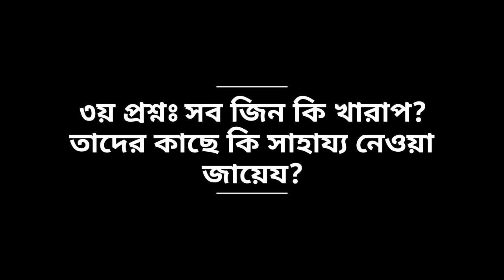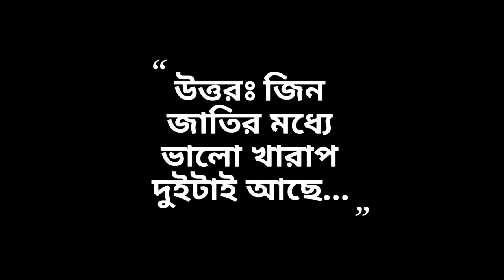সাধারণ ইসলামিক জ্ঞান | প্রশ্ন উত্তর পর্ব ৫ - ইসলামে জীন জাতি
ইসলামের মৌলিক ও সাধারণ জ্ঞান | জ্বীন জাতির রহস্য

১ম প্রশ্নঃ জিন জাতি কিসের তৈরী?
উত্তরঃ জিন জাতি অগ্নিশিখা দিয়ে তৈরী {সূরা আর-রহমান, আয়াত: ১৫}

২য় প্রশ্নঃ আল্লাহ্ মানুষ ও জিন জাতিকে কেন সৃষ্টি করেছেন?
উত্তরঃ আল্লাহ মানুষ ও জিন জাতিকে শুধুমাত্র তাঁর ইবাদত করার জন্য সৃষ্টি করেছেন। {সূরা আয যারিয়াত, আয়াত: ৫৬}

৩য় প্রশ্নঃ সব জিন কি খারাপ? তাদের কাছে কি সাহায্য নেওয়া জায়েয?
উত্তরঃ জিন জাতির মধ্যে ভালো খারাপ দুইটাই আছে। কিন্তু, জিনদের কাছে কোন সাহায্য নেওয়া জায়েয নয়।

অনেক মানুষ অনেক জিনের আশ্রয় নিত, ফলে তারা জিনদের আত্নম্ভরিতা বাড়িয়ে দিত।
{সূরা আল জিন: আয়াত ৬}
Reference: